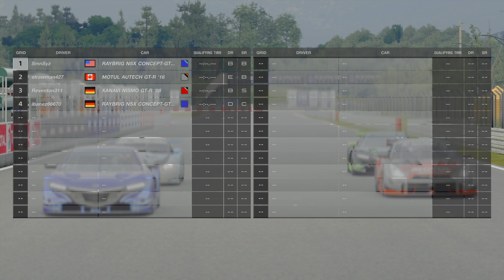Close encounters of the random kind I - St. Croix B - GR2 NSX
GT Sport, Gran Turismo, NSX